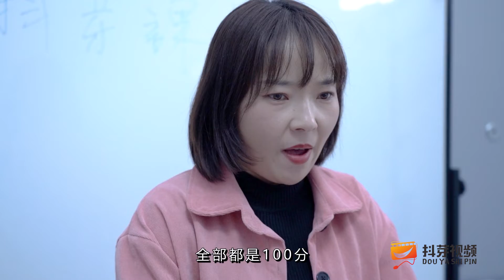假如说谎会变成小猪佩奇，没想师生全部变了，还敢说谎吗【抖芽视频】